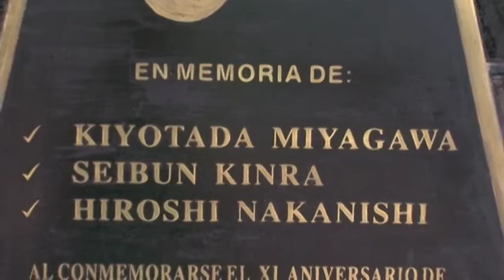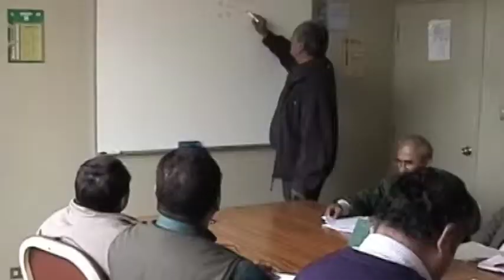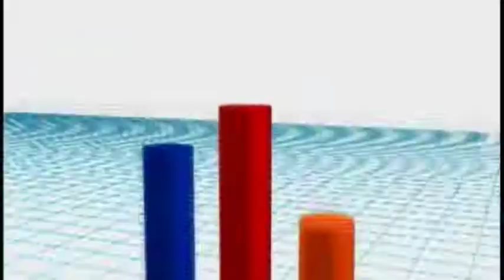Ministro de Agricultura visita estación experimental Donoso del INIA en Huaral